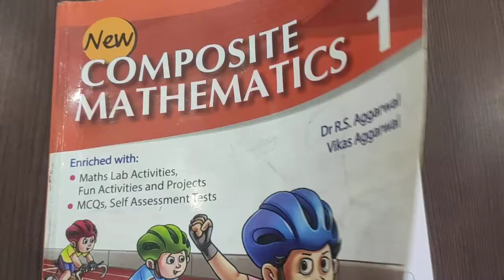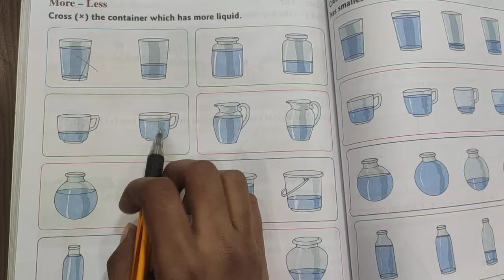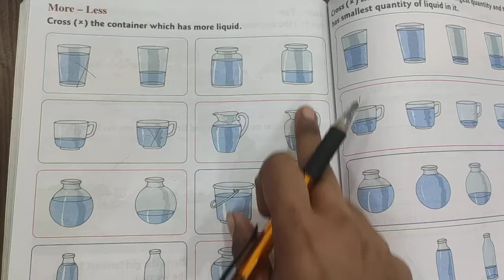Measurement (More - Less)